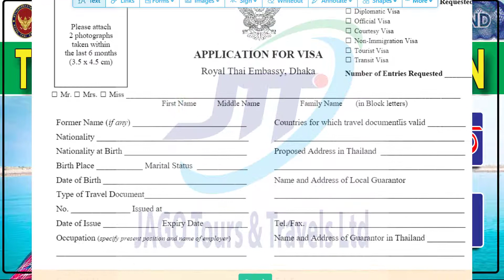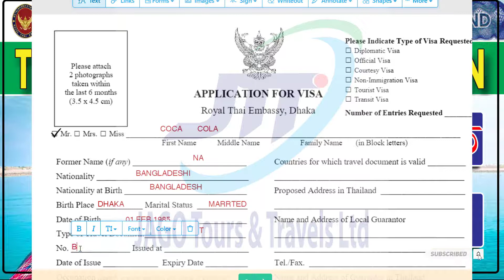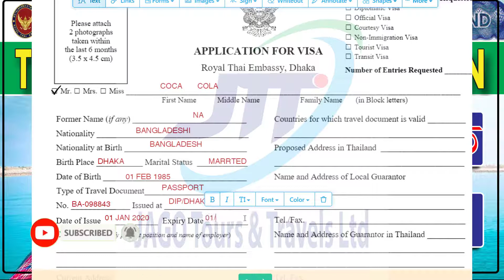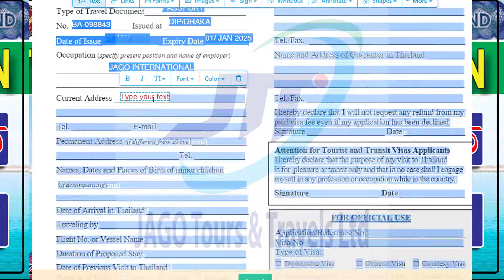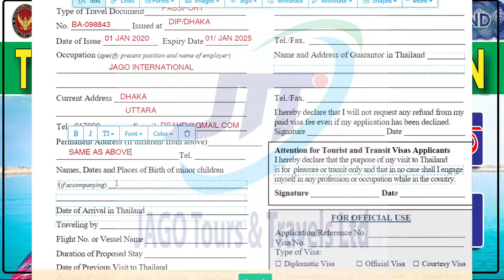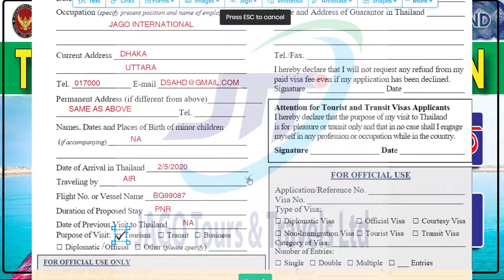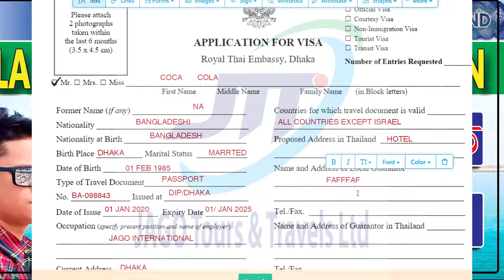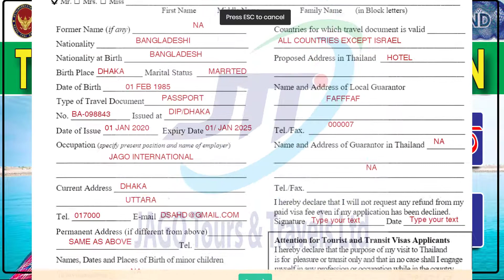How to Fillup Thailand Visa Application Form | Bangla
How to Fillup Thailand Visa Application Bangla

Sort your documents in the required order.
1. Duly filled and signed application form
2. Copy of the information page of your passport
3. Copies of prior Thailand visas and arrival & departure stamps, if
    previously visited
4. Visa request letter / forwarding letter
5. Relevant reference letters/certificates, such as an office letter
    (NOC), Student ID card, Bar council letter, BMDC certificate, etc.
6. Invitation letter from Thailand
7. Thailand corporate documents
8. Bangladesh Business Trade License ( translated & notarized )
9. Bank solvency
10. Bank statement
11. Copy of hotel booking (For METV)
12. Air ticket/itinerary
Mandatory basic requirements for Thailand visa
In addition to the checklist available on the website, all applicants are requested to note the below
mandatory basic requirements for a Thailand Visa:
1. All information provided in the application form must be accurate, and the form duly signed
2. Purpose of visit and visa category required should be specific
recommended
4. First time medical applicants must provide documents from their doctors (local or foreign)
the applicant
guarantor must be known to the applicant. Travel agents/accompanying family members cannot
stand in as local guarantors.
7. In the case of expatriates residing in Bangladesh, proof of relation to sponsor/ accompanying
applicants is required
8. Parental consent letter is mandatory if applicant is under 18
9. Occupation details should be clearly mentioned in the visa application form, with designation
and organization details
10. Unemployed applicants should provide a declaration to check authenticity
11. Sufficient funds (BDT 60,000 for individual and BDT 1,20,000 for family) should be available in the
bank till the processed passport is returned. Loan, FDR account and DPS accounts will NOT be
accepted
12. Bank statements with sufficient funds are mandatory for house maids’ visa applications
13. All business owners must submit updated trade licenses. In the case of documentation in any
language apart from English, the same must be translated to English by a certified translator, and
duly notarised
14. Names of applicants and sponsors must match the names in the provided documents, including
in the passports of family members
15. Proof of relation documents should be provided, such as Birth Certificate/Marriage Certificate/
copy of National ID/ copy of passport, etc.
16. An affidavit is required for major name corrections. Corrected name should reflect in the
      document
17. Copy of Student ID card (both sides) must be submitted, if applicable
18. A salary certificate or pay slip or salary statement, along with an NOC, is mandatory if the
       applicant is employed
19. Organisation / institution’s phone number must be mentioned in the official covering letter
20. Any of the documents in any language apart from English must be translated to English by a
certified translator, and duly notarised
The process of issuing a single-entry visa at the Royal Thai Embassy normally
takes:
* 5 working days if applied in Dhaka;
* 7 working days if applied in Chittagong; and
* 8 working days if applied in Sylhet.